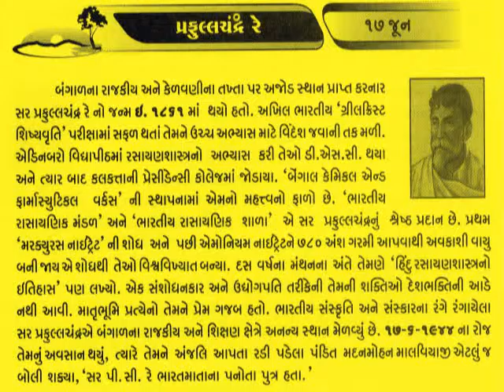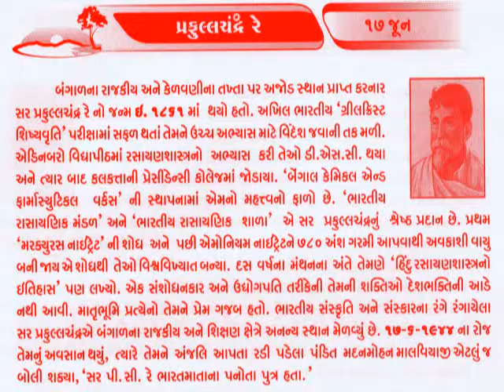17 JUNE Prafulla Chandra Ray_આજનો દિનમહિમા-માનવપુષ્પોની મહેક- L V JOSHI, JUNAGADH@vasant teraiya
डाक्टर प्रफुल्लचंद्र राय भारत के महान रसायनज्ञ, उद्यमी तथा महान शिक्षक थे। आचार्य राय केवल आधुनिक रसायन शास्त्र के प्रथम भारतीय प्रवक्ता (प्रोफेसर) ही नहीं थे बल्कि उन्होंने ही इस देश में रसायन उद्योग की नींव भी डाली थी। 'सादा जीवन उच्च विचार' वाले उनके बहुआयामी व्यक्तित्व से प्रभावित होकर महात्मा गांधी ने कहा था, "शुद्ध भारतीय परिधान में आवेष्टित इस सरल व्यक्ति को देखकर विश्वास ही नहीं होता कि वह एक महान वैज्ञानिक हो सकता है।" आचार्य राय की प्रतिभा इतनी विलक्षण थी कि उनकी आत्मकथा "लाइफ एण्ड एक्सपीरियेंसेस आफ बंगाली केमिस्ट" (एक बंगाली रसायनज्ञ का जीवन एवं अनुभव) के प्रकाशित होने पर अतिप्रतिष्ठित अंतरराष्ट्रीय विज्ञान पत्रिका "नेचर" ने उन्हें श्रद्धासुमन अर्पित करते हुए लिखा था कि "लिपिबद्ध करने के लिए संभवत: प्रफुल्ल चंद्र राय से अधिक विशिष्ट जीवन चरित्र किसी और का हो ही नहीं सकता।"

आचार्य प्रफुल्ल चंद्र राय भारत में केवल रसायन शास्त्र ही नहीं, आधुनिक विज्ञान के भी प्रस्तोता थे। वे भारतवासियों के लिए सदैव वंदनीय रहेंगे।